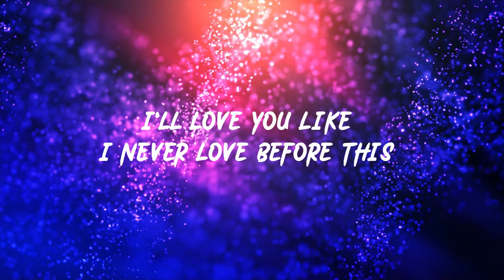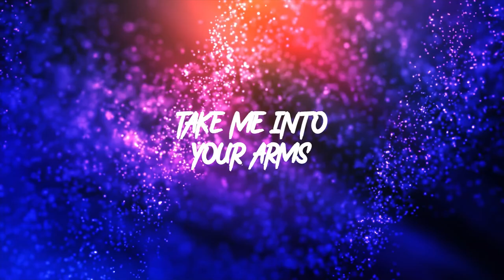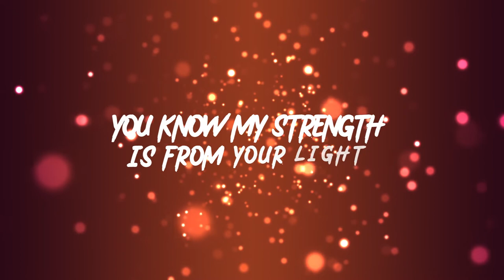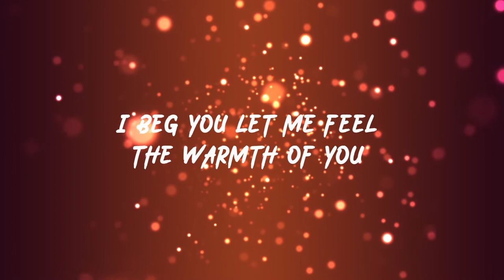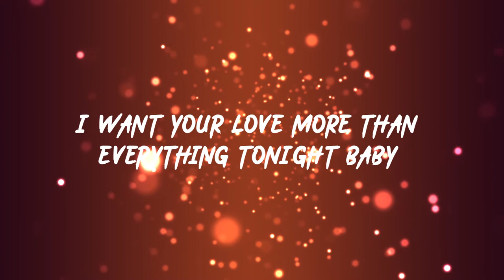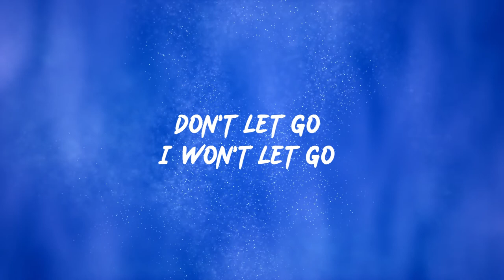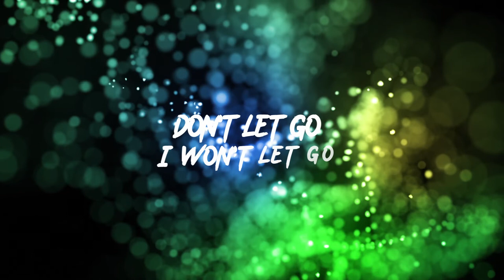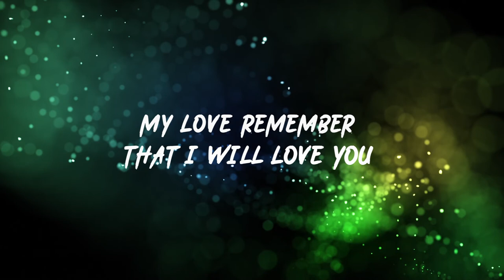Alive Galaxy - Endless Lyrics video- official Music Video - Lyrics, Music Lavbel Audition.com.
Alive Galaxy is producing EDM music from Japan under the influence of Alan Walker, Ariana Grande.
TOP Music Galaxy supplies music videos to YouTube and provides apps for smart TVs.

ーーーーー
Endless Lyrics
Verse 1 (00:16):
Babe just let me love you
The way that she’ll never do
I’ll give you all
I’ll love you like I never love before this
Please stay inside this home and
Please just close the door
Refrain (00:30):
I beg you let me feel the warmth of you
I beg you let me hear your heart anew
I want you more than anything
I want your love more than everything tonight baby
Verse 2 (00:56):
Take me into your arms
Away from the hurt and harm
Where I can fall
Please love me like you never love before this
And stay until we’re old ‘cause
I’m scared to be alone
Refrain (01:12):
Chorus (01:28):
Don’t let go I won’t let go
I need you here in my life
I plead you hear this one last line:
My love remember that I will love you
Now and forever
My love for you is endless
You know my strength is from your light
I hope you let me make you smile
Now and forever
Verse 3 (02:08):
I’ll be waiting for you
If you need to think things through
I’ll give you time
But know that I’m the one who’ll love you more and
The one who love you most ‘cause
You are my only hope
Refrain (02:22):
Chorus (02:40):
Now and forever
Now and forever
Bridge (03:12):
Babe, don’t be scared to give your heart once again,
Just let your heart be free
Don’t be scared, just give your heart to me
You will be free
Chorus (03:28) (Repeat until the end):